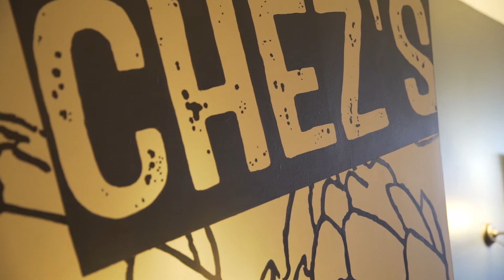BTS IN THE WASHROOM?!? | Chez's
BTS! Chez treated us real good.

Amaritpal Sidhu aka APAL aka THE REAL MVP OF BTS!